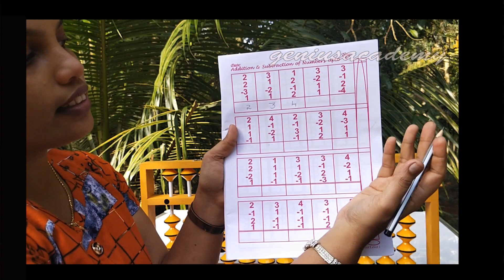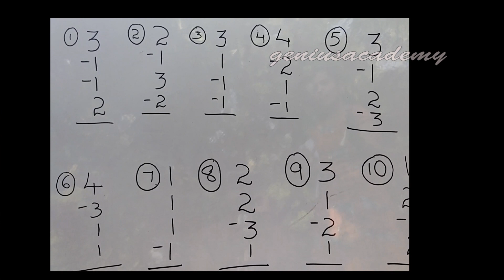Junior level (OR) 0 level Part -2#subtraction(OR) Less 1 t0 4# genius academy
How to subtract 1 to 4 in abacus. Abacus malayalam tutorial.
Junior level (OR) 0 level    1 to 4 addition answer.
1)  3
2)  4
3)  4
4)  4
5)  4
6)  4

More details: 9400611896